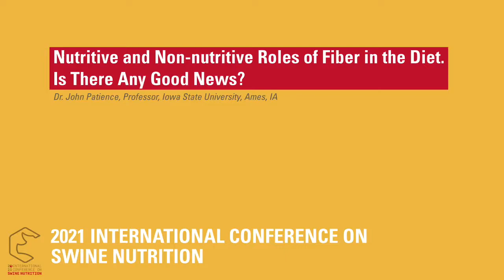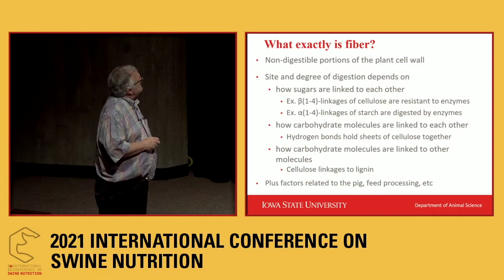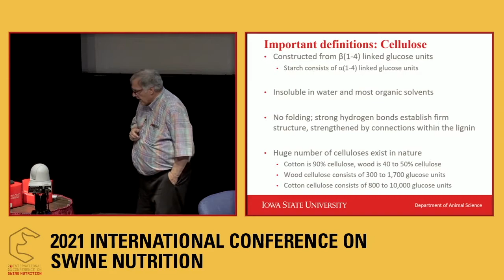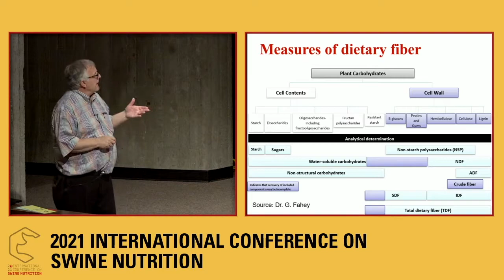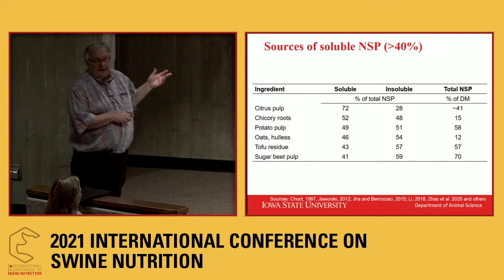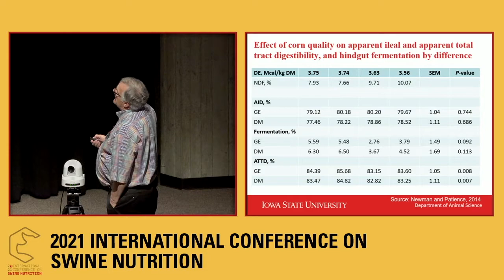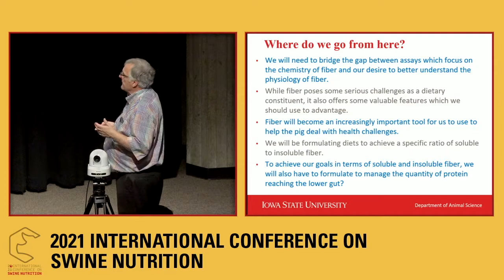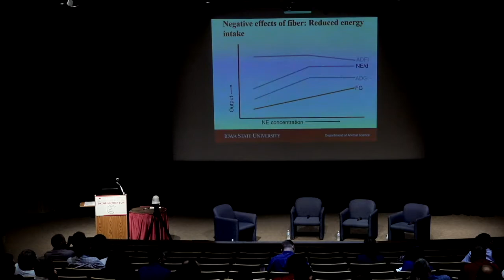Dr. John Patience: Nutritive and non-nutritive roles of fiber in the diet. Is there any good news?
Fiber is often viewed as a negative in pig diets, because it acts as a nutrient diluent, reduces bulk density and impairs energy and nutrient digestibility. But fiber can also play a role in gut health and impact the severity of certain diseases. The past decade has seen tremendous growth in our knowledge about fiber, but what does it all mean, and how can these advances improve the way we feed pigs? This presentation started with the best ways to analyze fiber, and go from there.